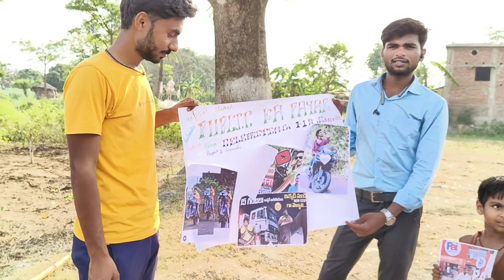1000 सब्सक्राइब और पूरे होने की खुशी में सेलिब्रेशन । my first blog support please 🙏🙏